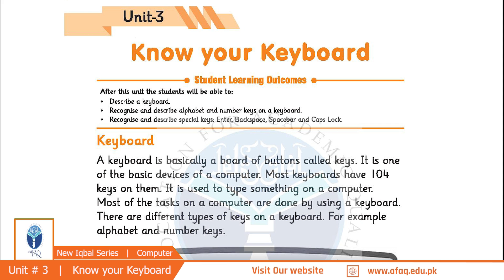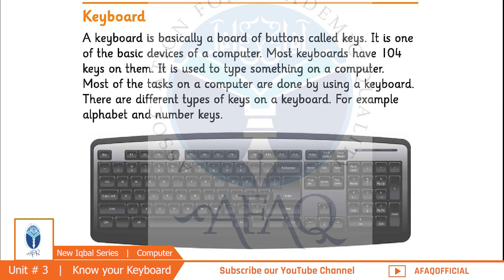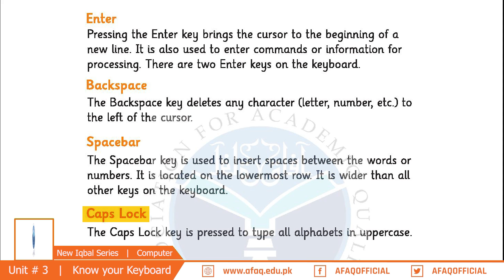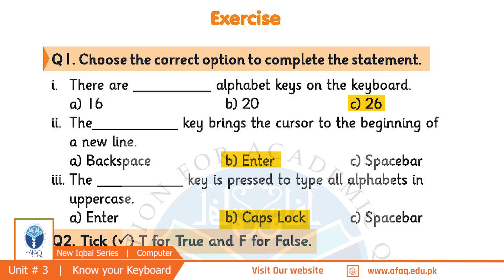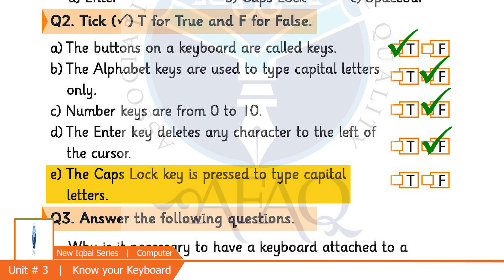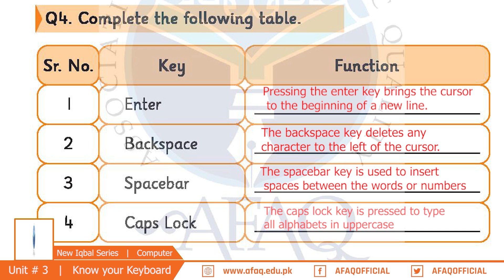NIS Grade 01 Computer Chapter 03